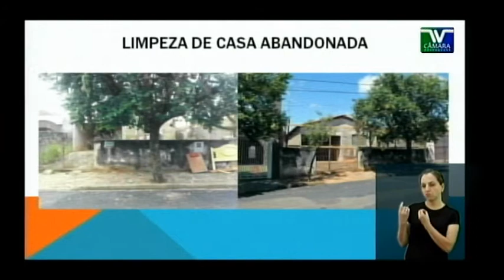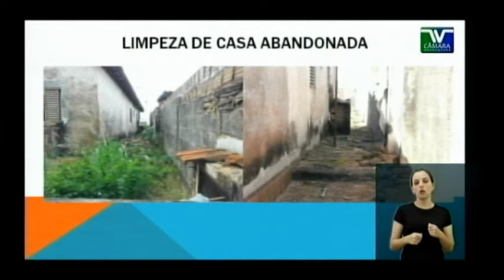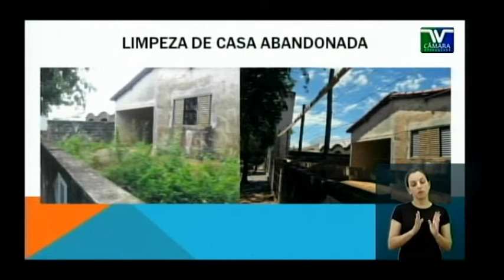PE 054 Aluisio B